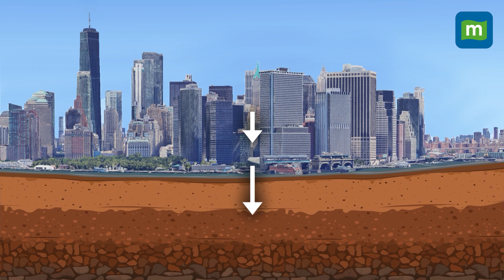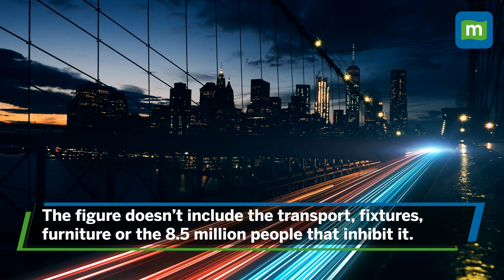New York City Is Sinking Every Year | Why Is This A Caution For Mumbai? | What is Land Subsidence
Did you know that cities can sink due to the weight of their buildings? The United States Geological Survey said that the New York City is subsiding every year 1-2mm. The study stated that city’s fixtures, furniture, buildings & the people inhibiting it contribute to land subsidence. What is land subsidence & why is New York sinking, an alert for Mumbai? Watch!